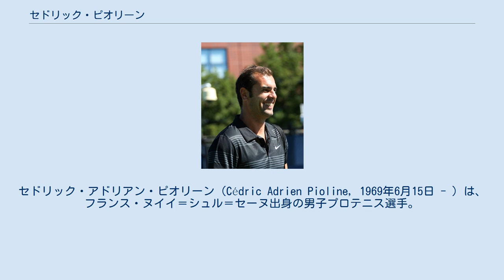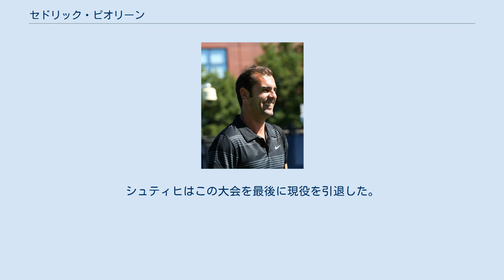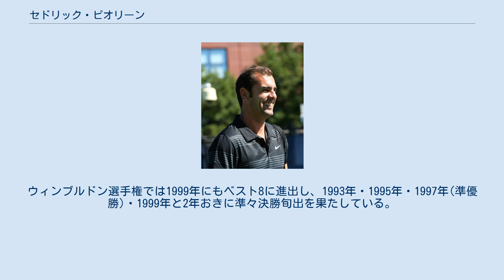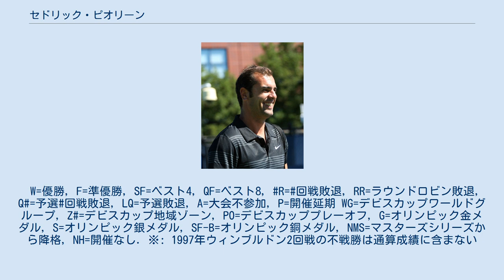セドリック・ピオリーン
セドリック・アドリアン・ピオリーン（Cédric Adrien Pioline, 1969年6月15日 - ）は、フランス・ヌイイ＝シュル＝セーヌ出身の男子プロテニス選手。
1993年全米オープンと1997年ウィンブルドン選手権準優勝がある。
フランス語の読みにより近い「ピオリーヌ」という表記も多く見られる。
プレースタイルはオールラウンダー。
 ピオリーンは16歳という非常に遅い年齢からテニスを始めたが、極めて高い運動能力の持ち主だった。
1989年に20歳でプロ入りし、1991年に世界ランキングトップ50位以内に入る。
1993年ウィンブルドン選手権で初のベスト8に入り、同年の全米オープンで第15シードから決勝進出を果たす。
この大会で、ピオリーンは4回戦で第1シードのジム・クーリエを7-5, 6-7, 6-4, 6-4で破る波乱を演じたが、決勝でピート・サンプラスに4-6, 4-6, 3-6のストレートで完敗した。
この年は男子ツアーで5度の準優勝があり、初めて世界ランキングトップ10入りを果たしている。
1995年ウィンブルドン選手権で2年ぶり2度目のベスト8に入ったが、準々決勝でボリス・ベッカーに3-6, 1-6, 7-6, 7-6, 7-9で惜敗した。
2セット先取されてから、第3・第4セットのタイブレークを連取して最終第5セットに持ち込んだが、フランス人挑戦者の執念は実らなかった。
 1996年3月、ピオリーンはようやくコペンハーゲン・オープンで待望のツアー初優勝を実現させた。
1997年ウィンブルドン選手権で4年ぶり2度目の4大大会決勝進出を果たした。
ピオリーンは準決勝で1991年の優勝者ミヒャエル・シュティヒを6-7, 6-2, 6-1, 5-7, 6-4のフルセットで破っている。
シュティヒはこの大会を最後に現役を引退した。
しかし決勝ではまたもやピート・サンプラスに4-6, 2-6, 4-6のストレートで敗れ、4大大会で2度目の準優勝に終わった。
1998年は地元の全仏オープンで初のベスト4に進出したが、準決勝でアレックス・コレチャに3-6, 4-6, 2-6で敗れた。
ウィンブルドン選手権では1999年にもベスト8に進出し、1993年・1995年・1997年(準優勝)・1999年と2年おきに準々決勝旬出を果たしている。
2000年にツアーで年間2勝を挙げた。
 ピオリーンの現役生活を通じて、サンプラスには極端に苦手意識が強く、9度の対戦で1度も勝てなかった。
2002年のシーズンを最後に現役を引退し、35歳以上の現役引退選手を対象とするATPチャンピオンズツアーに参戦した。
W=優勝, F=準優勝, SF=ベスト4, QF=ベスト8, R=回戦敗退, RR=ラウンドロビン敗退, Q#=予選#回戦敗退, LQ=予選敗退, A=大会不参加, P=開催延期 WG=デビスカップワールドグループ, Z#=デビスカップ地域ゾーン, PO=デビスカッププレーオフ, G=オリンピック金メダル, S=オリンピック銀メダル, SF-B=オリンピック銅メダル, NMS=マスターズシリーズから降格, NH=開催なし. ※: 1997年ウィンブルドン2回戦の不戦勝は通算成績に含まない